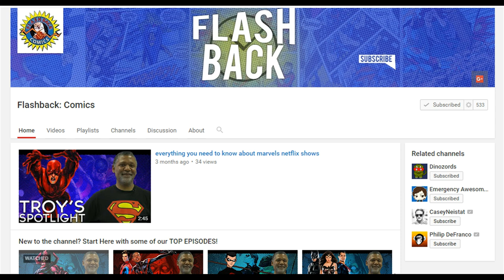Injustice 2 - BLUE BEETLE & WONDER WOMAN TRAILER HD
Blue Beetle and Wonder Woman have officially been revealed! Here's the trailer for the both of them, showcasing gameplay of the fierce Amazon, Wonder Woman and the quirky teen, Blue Beetle.

Build and power up the ultimate version of your favorite DC legends in INJUSTICE 2. With a massive selection of DC Super Heroes and Super-Villains, INJUSTICE 2 allows you to personalize iconic DC characters with unique and powerful gear. Take control over how your favorite characters look, how they fight, and how they develop across a huge variety of game modes. This is your Legend. Your Journey. Your Injustice.